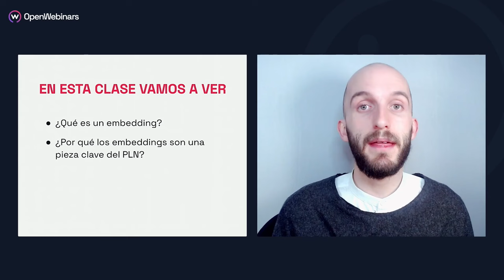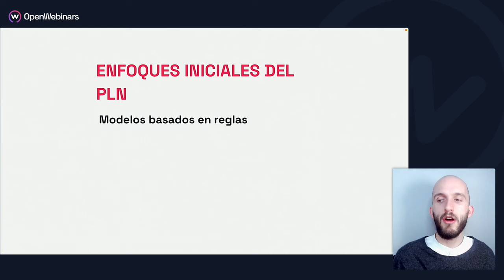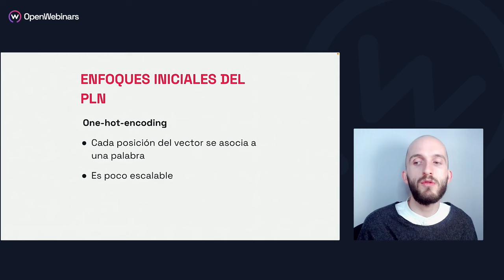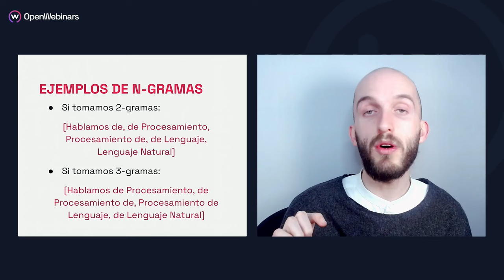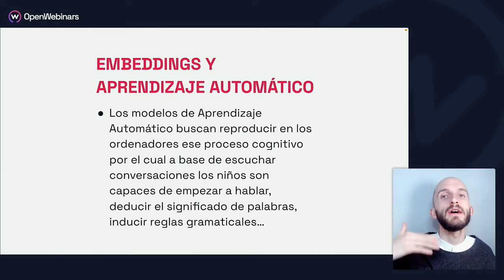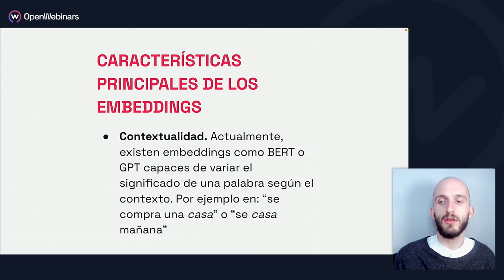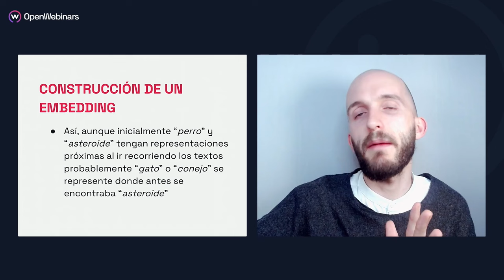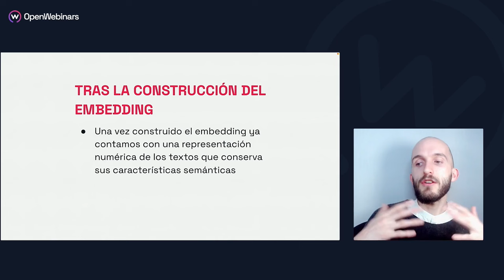Qué son los embeddings y por qué son fundamentales en el PLN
🚀 Explora cómo el Embedding transforma datos textuales en vectores numéricos en esta lección sobre datos e información. Esta técnica avanzada es vital para mejorar la precisión en tareas de procesamiento del lenguaje natural.

Esta lección forma parte del curso Aprendizaje Automático y PLN, integrado dentro de la ruta formativa Especialista en IA, que ofrece un aprendizaje detallado en el ámbito de la IA.

Al completar la ruta formativa "Especialista en Inteligencia Artificial", adquirirás competencias esenciales para:

- Comprender los fundamentos y aplicaciones de la inteligencia artificial.
- Implementar algoritmos de IA en situaciones reales.
- Mejorar las interacciones entre humanos y computadoras a través del procesamiento del lenguaje natural.
- Aplicar técnicas avanzadas de aprendizaje automático al análisis de datos textuales.
- Utilizar TensorFlow y Keras para entrenar modelos de deep learning.
- Abordar y resolver problemas complejos en el ámbito de la ciberseguridad.
- Desarrollar y desplegar aplicaciones de IA funcionales.
- Integrar la IA en estrategias empresariales y de seguridad.
- Evaluar críticamente los impactos de la IA en diversos entornos empresariales.
- Innovar y liderar proyectos de IA en múltiples sectores industriales.

👩‍💻 Alcanza nuevas alturas en tu carrera con nuestra ruta formativa en inteligencia artificial. Desarrolla competencias esenciales en IA, desde el aprendizaje automático hasta el deep learning, y aplica estos conocimientos para liderar proyectos innovadores en diversos sectores industriales.